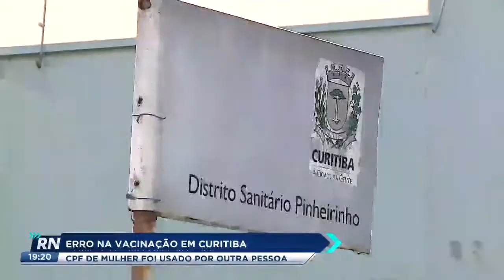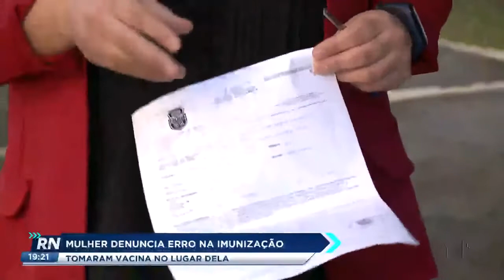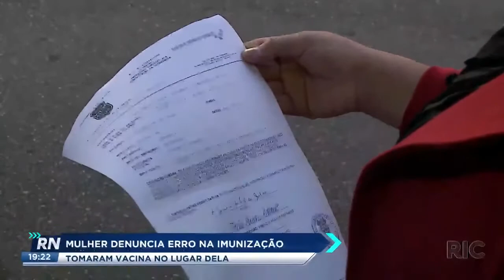Mulher denuncia erro na imunização: tomaram vacina no lugar dela